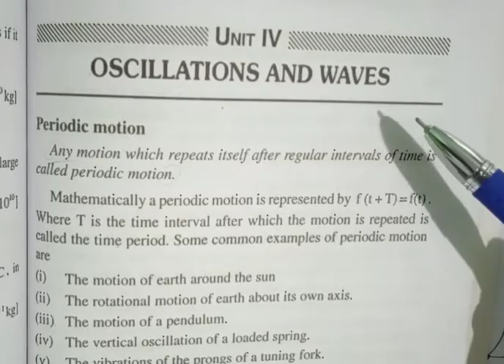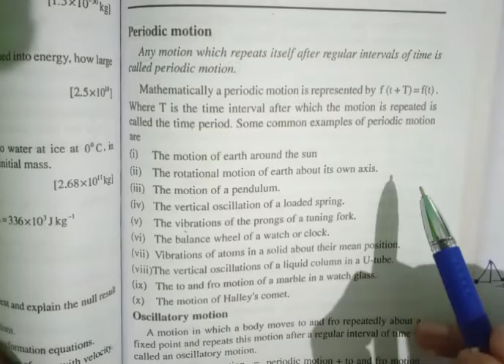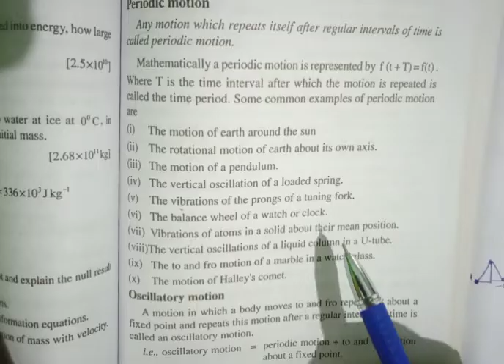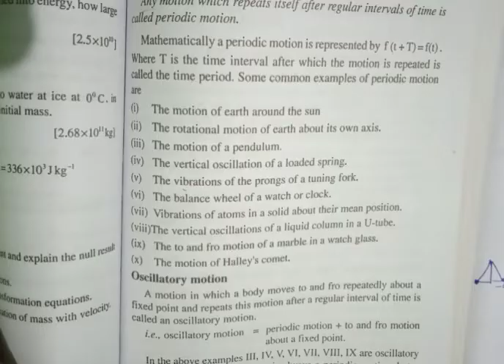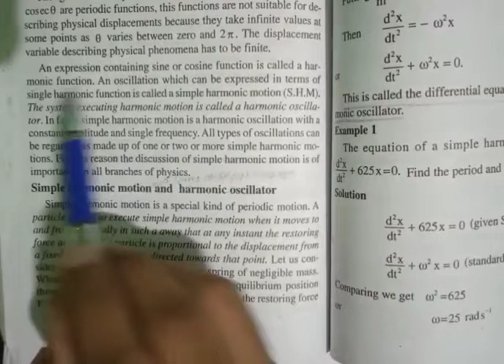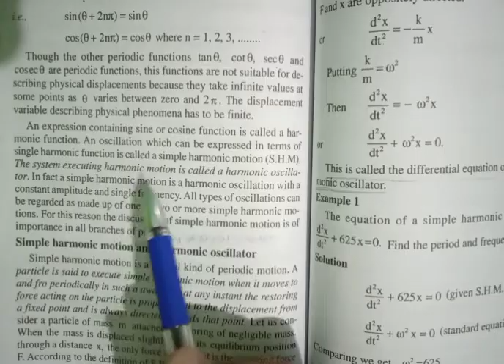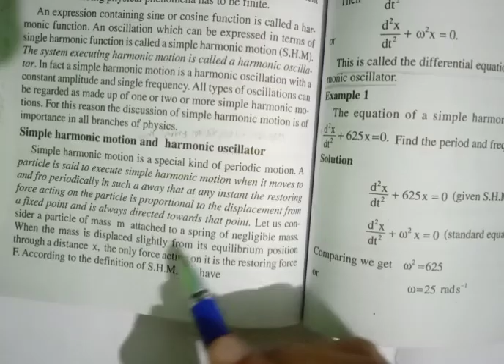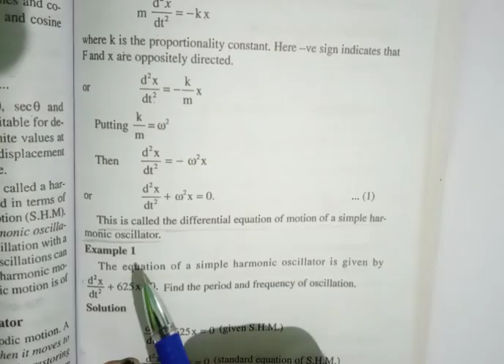Oscillations and waves | Periodic motion | Oscillatory motion | Bsc complementary physics | 3rd sem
Oscillations and waves | Periodic motion | Oscillatiory motion | Bsc complementary physics | 3rd sem